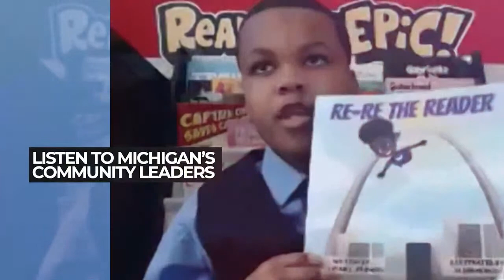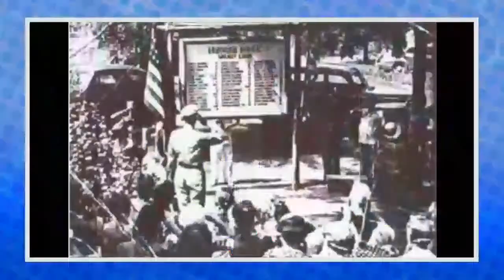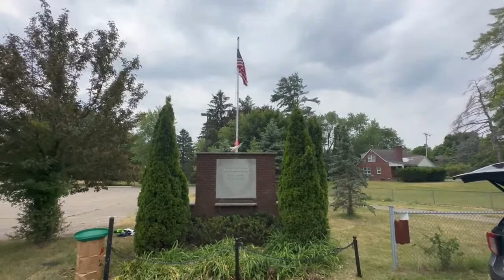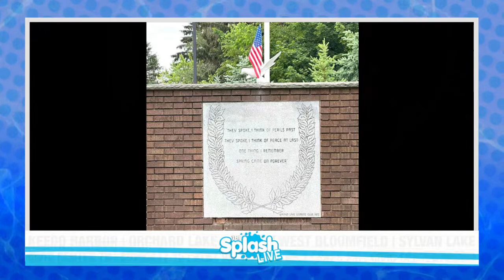"The Splash LIVE" - June 13, 2023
On today’s show, Dave talks to Bert J. Green about a “peace memorial” built by the Walnut Lake Women’s Club on the site of the old Walnut Lake Elementary School, as he and another member of our community cleaned up the site and brought the memorial to our local veterans back to life!

Also, Suzanne Levine from the Greater West Bloomfield Chamber of Commerce joins the show to talk about Wednesday’s annual Health & Wellness Fair at West Bloomfield Town Hall!

Plus, Dave talks about the recent celebrations of the West Bloomfield High School Class of 2023, as well as upcoming events in the community such as the Keego Harbor Block Party!